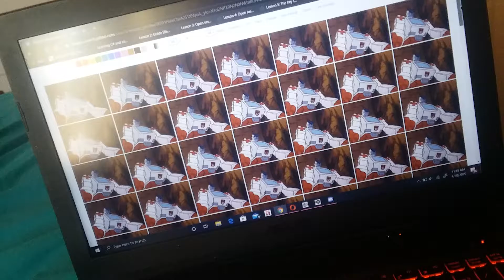AND RATCHET AND RATCHET AND RATCHET AND R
IY SOUNDS LIKE IM CRYING BUT IM LAUGJING I SWEAR